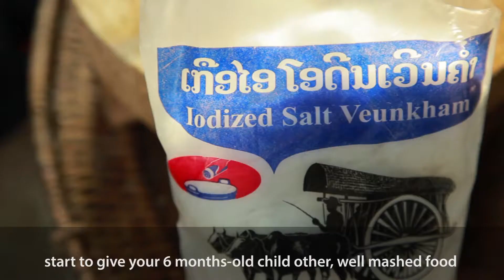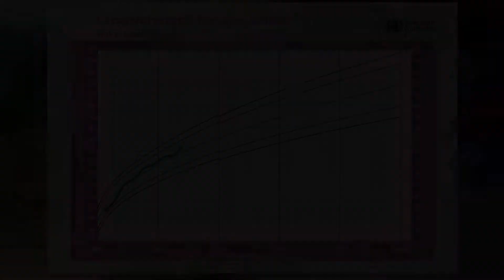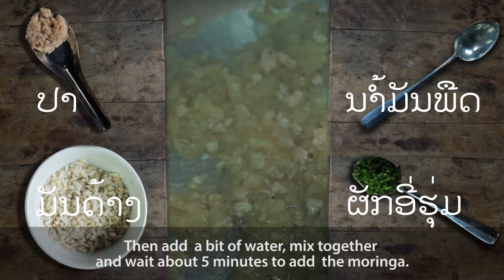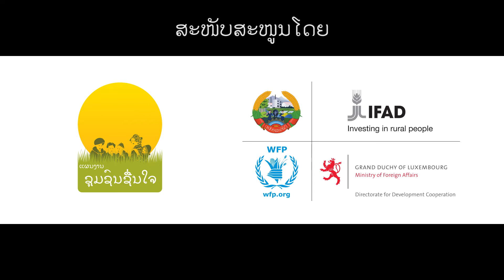SSSJ Short Film Chapter 5 Complementary Feeding for Children above 6 months old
ລະຄອນ "ຄອບຄົວທີ່ໜ້າຮັກຂອງຂ້ອຍ" ຕອນທີ 5 ການໃຫ້ອາຫານເສີມແກ່ເດັກອາຍຸ 6 ເດືອນຂຶ້ນໄປ
ໂດຍການຮ່ວມມືຂອງ: ກະຊວງກະສິກຳປ່າໄມ້, WFP, IFAD, GRAND DUCHY of LUXEMBURGE